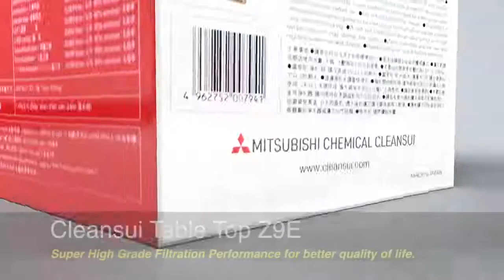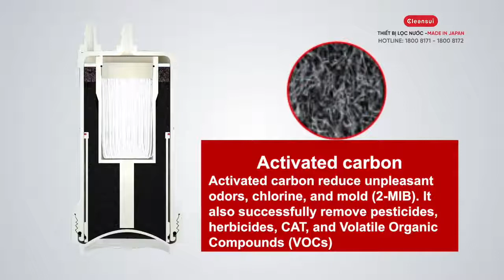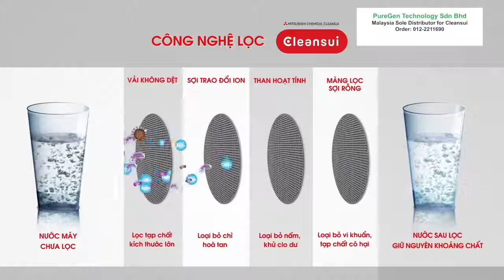Hướng dẫn lắp đặt lọc nước Mitsubishi CleanSui Z9E/ ET101 - 0933640094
Hướng dẫn lặp đặt thiết bị lọc nước Mitsubishi CleanSui Z9E / ET101.